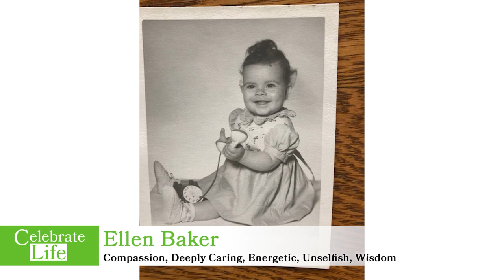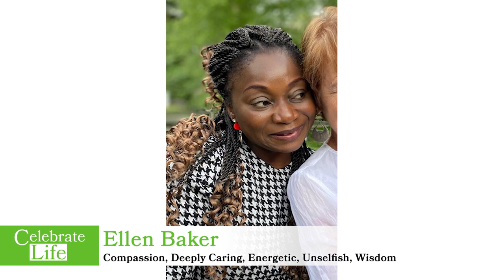Celebrate Life: Ellen Baker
From Gary De Carolis:

5 words that describe Ellen: Compassionate, Deeply Caring, Energetic, Unselfish, Wise

Ellen was born and lived in New York City, where she obtained her Bachelor of Science Degree in Elementary Education with a minor in psychology. She spent her childhood in an apartment that she shared with parents, Sam and Ida, and her brother, Michael. Many Sundays were spent with her grandparents, aunts, uncles, and cousins.

Ellen's career as an elementary school teacher began in a public school in the South Bronx. She then taught in a day-care center in a low income housing project.

In 1971, Ellen moved to Vermont where she taught in Sharon, Northfield and finally Berlin, Vermont. She received her Masters Degree in Curriculum and Instruction with an emphasis on Gifted and Talented Education. After 35 years in the public school classroom, Ellen became the Director of Educator Licensure Programs at the University of Vermont where she worked with aspiring teachers for 15 years. Ellen has two sons, two stepsons, four daughter in laws, and five grandchildren. She lives with her husband Eddie in the New North End of Burlington, Vermont.

After 50 years in the field of education, Ellen recently retired and hopes to travel with her husband and spend more time with family.

2/10/2023